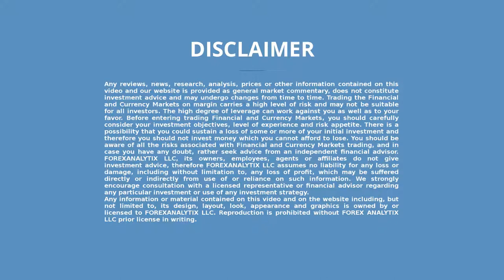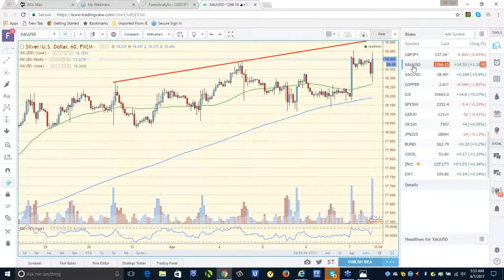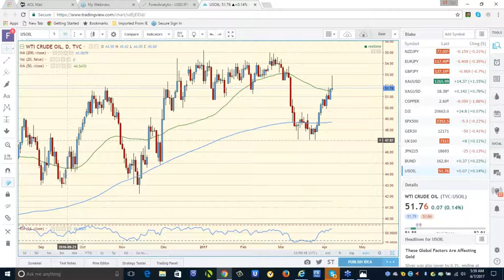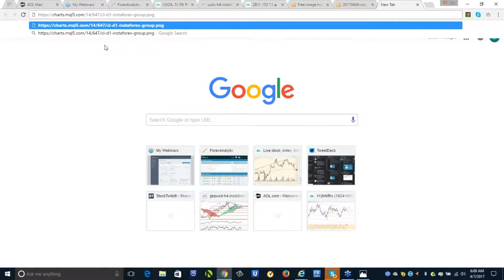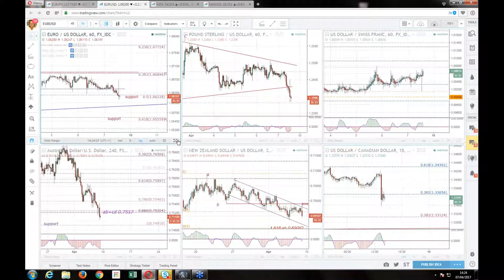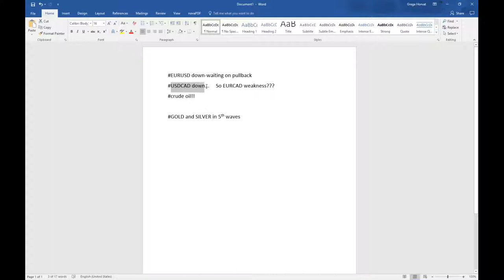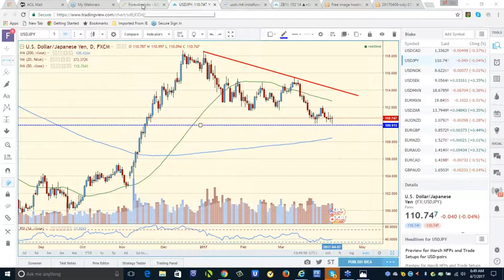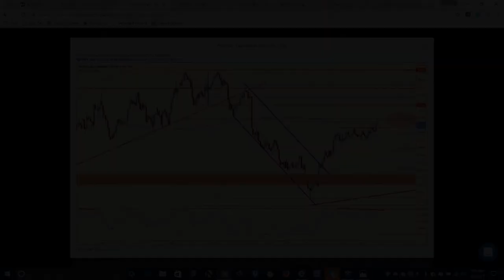F A C E Webinar April 7th 2017